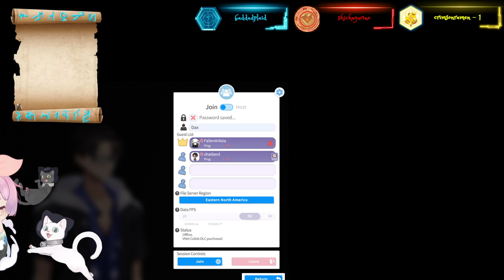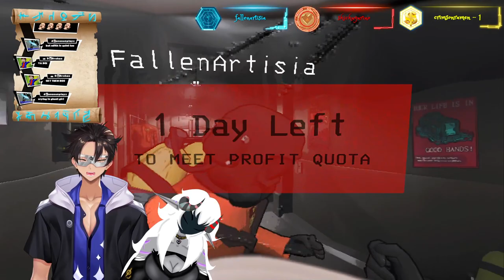Robbing this place blind with @fallenartisia (18+)